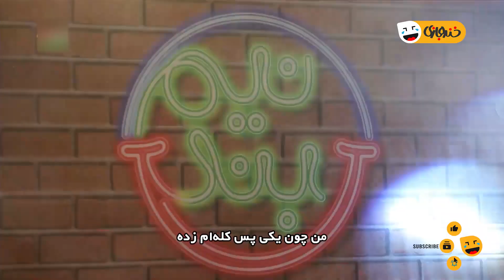طنز جدید نیم بند این بار به زانکو گیر داد: مثلا بوم بوم کنی دوپس دوپس بشه عمرا! 😂😂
این قسمت بینندگان جان میریم سراغ زانکو و البته تهمینه میلانی :)))
درباره برنامه نیم بند:
«نیم بند» یک کار نمایشی ۲۰ دقیقه‌ای طنز است که دو آیتم دارد؛ بخشی که این دو آیتم را به هم پیوند می‌دهد پلاتوهای این برنامه است و ساختار محتوایی این برنامه با رویکرد نقد فضای موسیقی، ترانه و سینما جلو می‌رود.
 برنامه‌های موسیقی و مهمانانی را که در حوزه موسیقی فعالیت می‌کنند، با اجرای محمد صالح‌علا نقد می‌شود. در بخش سینمایی، با حضور کاراکتر شبیه «فریدون جیرانی»، از فیلمنامه‌ها، سیاه‌نمایی‌ها و کارگردان‌ها و بازیگرانی که پول می دهند تا کاری را در دست بگیرند، صحبت به میان می‌آید.
این برنامه به تهیه کنندگی سعید و مجید عباسی، کارگردانی امیر مشهدی ساخته سال 1402 است.